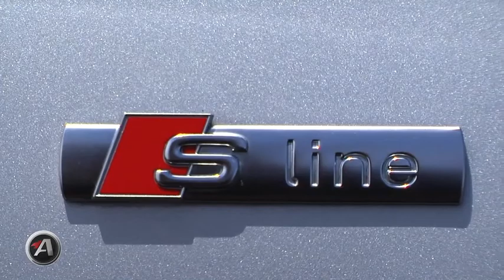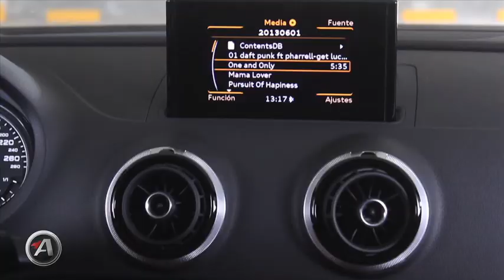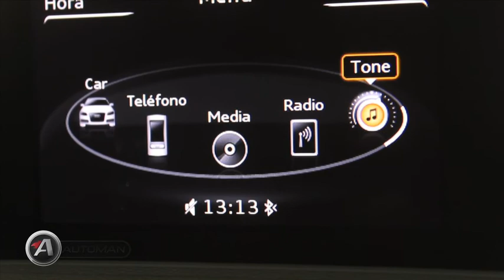AUDI A3 Sedán